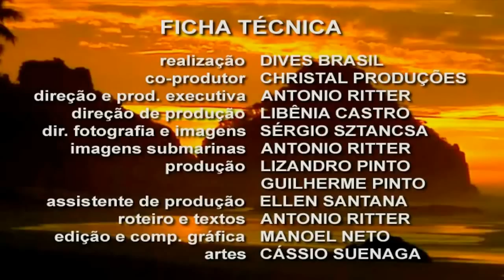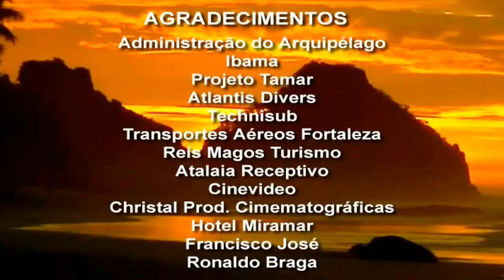3. Fernando de Noronha, Um Paraíso Real! Trilogia Dives Brasil - Documentário Completo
Sinopse:
Neste filme da série Dives Brasil, você vai viajar por todo o Arquipélago de Fernando de Noronha.
Lindas imagens aéreas, terrestres e submarinas mostram todos os cantos e encantos deste paraíso ecológico, composto por ilhas, baías, morros, penínsulas, piscinas naturais, escarpas e rochedos que fazem de Noronha um lugar especial.
O fundo do mar destas ilhas oceânicas, esconde verdadeiros tesouros naturais. Um ambiente marinho onde existe uma grande variedade de espécies de peixes e corais, que se destacam pelo grande colorido.
As águas cristalinas, que facilmente ultrapassam os quarenta metros de visibilidade, possibilitam aos mergulhadores momentos de sensações inesquecíveis.

Título: Dives Brasil - Arquipélago de Fernando de Noronha, Um Paraíso Real
Ano de Lançamento: 1998 - Remasterizado em 2010
Direção e Produção Executiva: Antonio Ritter
Livre para todos públicos.
Tema: Documentário sobre Turismo, Aventura, Mar, Natureza, Cultura, História, Mergulho.